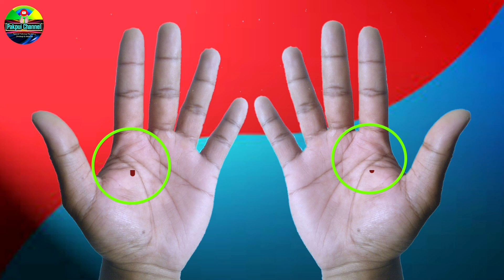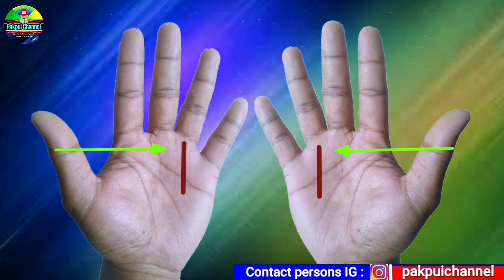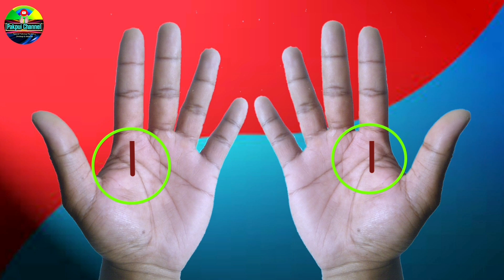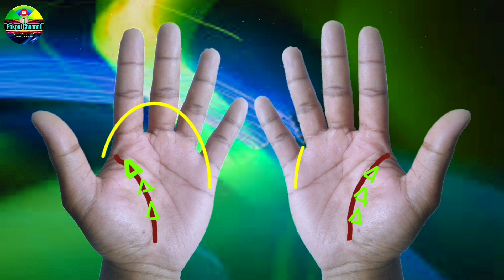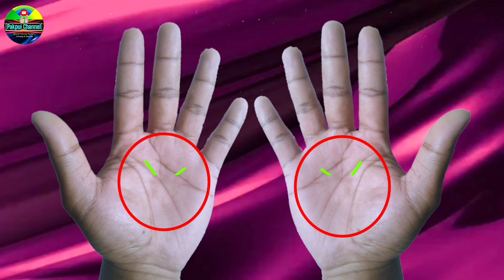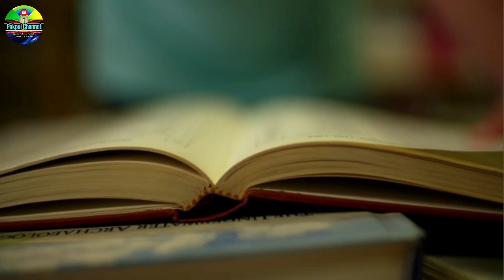6 Bentuk Garis Tangan Orang Yang Akan SUKSES dan KAYA di Masa Depan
Dari Garis tangan bisa di ketahui nasib seseorang di masa depannya termasuk orang yang akan sukses dan kaya di masa depannya. garis tangan juga mereflexikan karaker seseorang, untuk itu dari garis di telapak tangan akan di ketahui banyak hal tentang perjalanan seseorang di masa depannya

Pakpui Channel adalah special program yang selalu memberikan informasi populer, ilmu pengetahuan, inspirasi, edukasi dan motivasi kehidupan sehari hari setiap orang. Channel ini memberikan informasi, solusi dan  pembahasan tentang psikologi, palmiatry ( garis tangan ), astrologi ( zodiak ), chirologi, konseling dan tanya jawab.

🌐 Indonesia